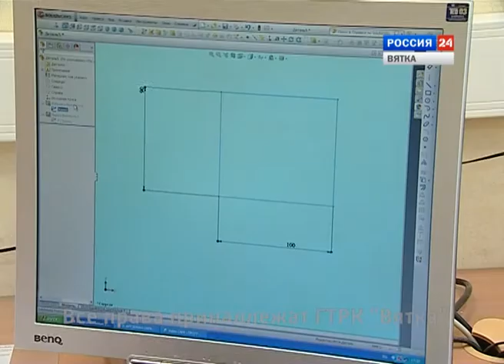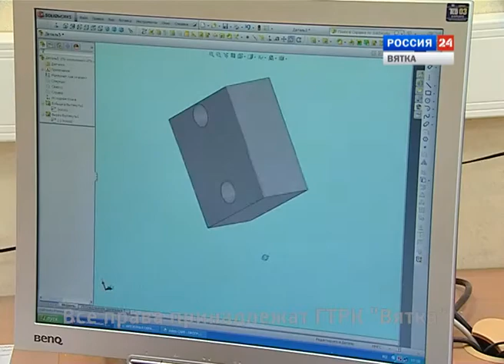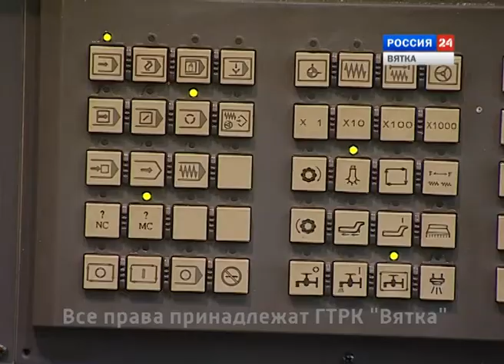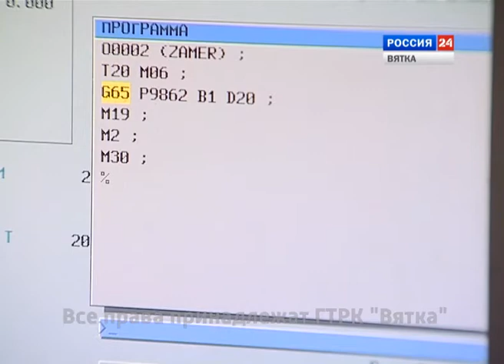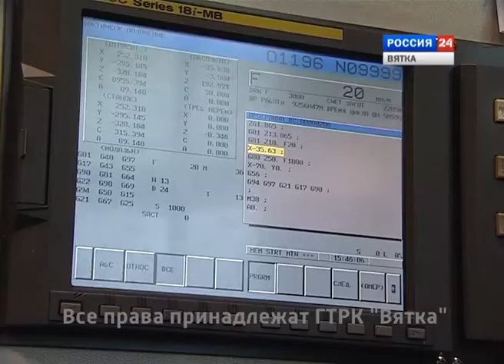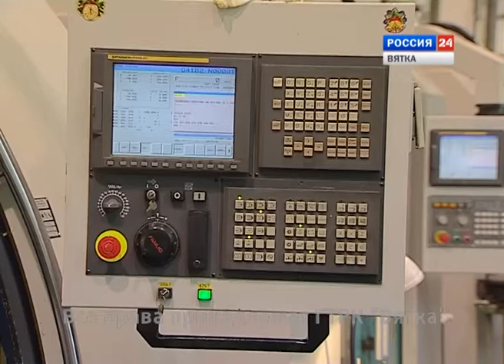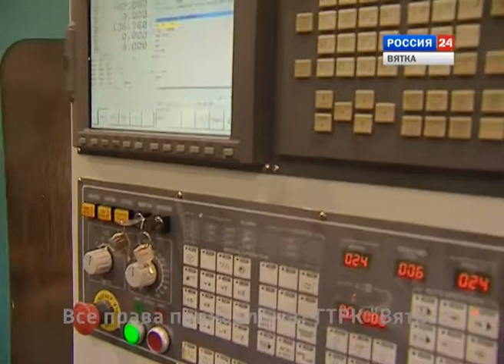Уроки труда. Наладчик (ГТРК Вятка)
Для знакомства с профессией наладчика наша съемочная группа отправилась на Кировский завод "МАЯК" (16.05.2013 -- Россия 24).